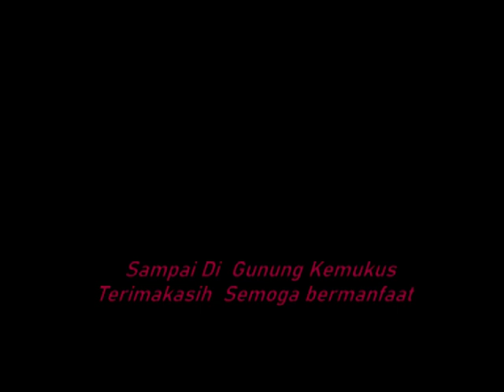Asyiknya Naik Perahu Boyolayar Ke Gunung Kemukus || Cuma Butuh Waktu Lama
Setelah  Hampir Dua Jam  di Boyolayar  Menikmati Ikan Bakar  Rombongan Wisatawan kembali lagi ke Gunung Kemukus  Tempat Mobil  di Parkir .  Perjalanan  Naik Perahu  dengan  mmesin disel sebagai penggeraknya. Perjalanan  melewati Area Keramba Ikan yang Berhektar hektar   dan pemandangannya sangat indah.  Makanya yang belum  silahkan coba  naik perahu PP Kemukus Boyolayar  Ongkos Cuma 50.000